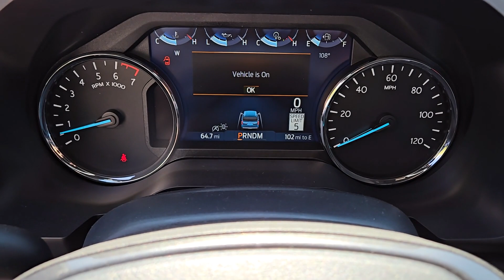2024 FORD EXPEDITION Las Vegas, Henderson, Boulder City, Willow Branch, Nelson, NV 24T0834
STONE BLUE New 2024 FORD EXPEDITION LIMITED available in Las Vegas, Nevada at Gaudin Ford. Servicing the Henderson, Boulder City, Willow Branch, Nelson, NV area.

Gaudin Ford
6625 West Roy Horn Way

2024 Ford Expedition LimitedbrbrStone Blue Metallic 4WD.brbrbrWe have been serving the community since 1922 we invite you to visit our store and see our large inventory of Cars SUVs and Trucks.